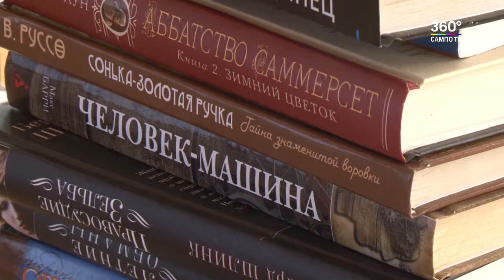Росгвардия дарит книги с любовью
Сотрудники Росгвардии не только рассказали о своей любви к литературе, но и передали десяток экземпляров в фонды муниципальных библиотек.